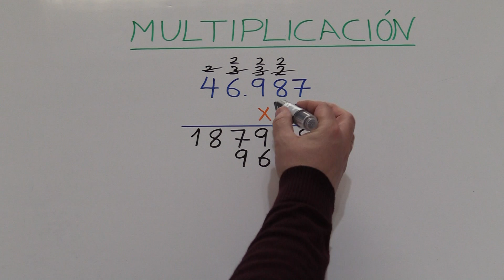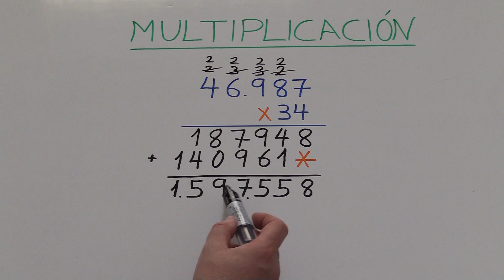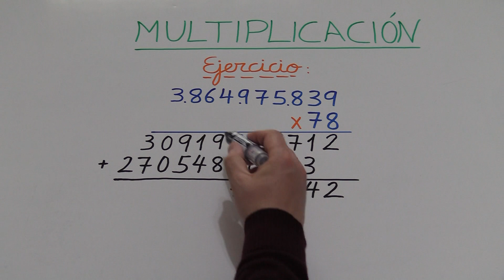Multiplicación por dos cifras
Aprender a multiplicar por dos cifras o dígitos.